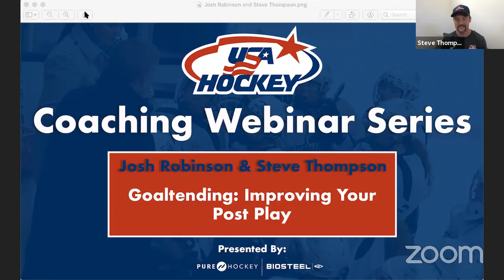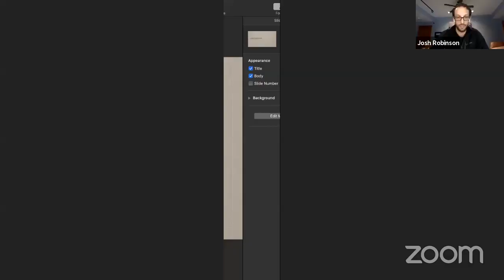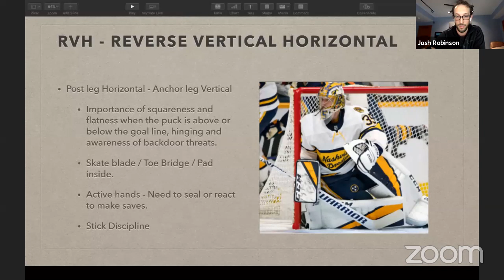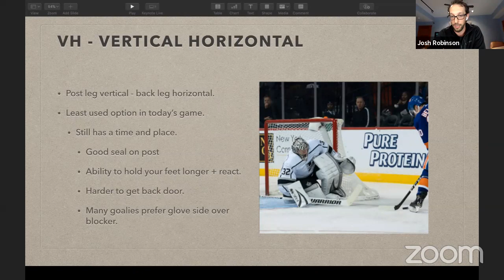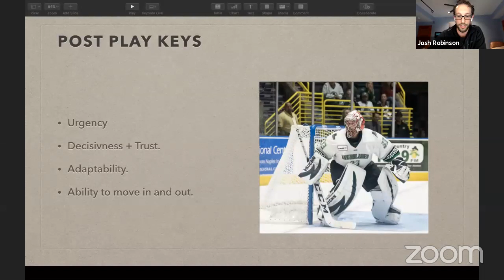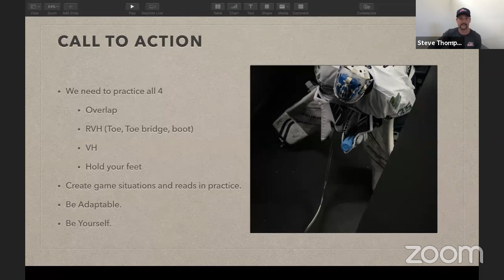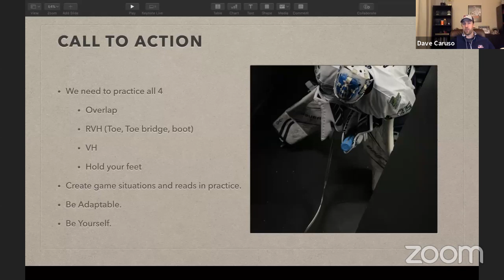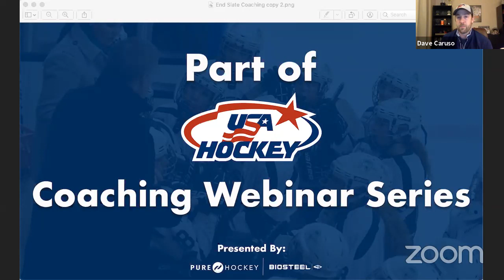USA Hockey's Webinar Series - Goaltending - Improving your Post Play with Josh Robinson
Josh enters his fourth season with the Florida Everblades organization as the Video & Goaltending Coach. His primary responsibilities with the Everblades were working with and developing the ‘Blades goaltenders and overseeing all video scouting and analysis efforts. Josh has been involved with USA Hockey helping grow the game in Estero, Florida with 2 Try Goalie Day events, and has attended the Warren Strelow Goaltending Camp in 2018 and 2019. Josh was named 2016 ECHL Goaltender of the year and prior to playing 5 seasons professionally, played 4 years at Michigan Tech University.